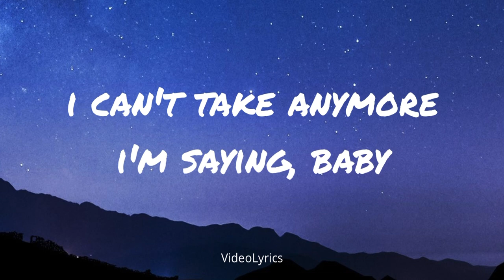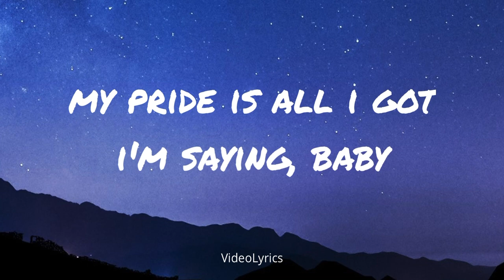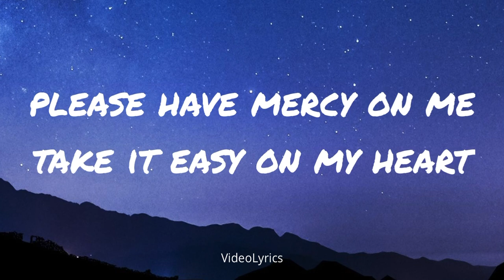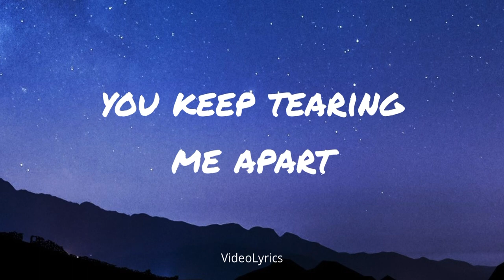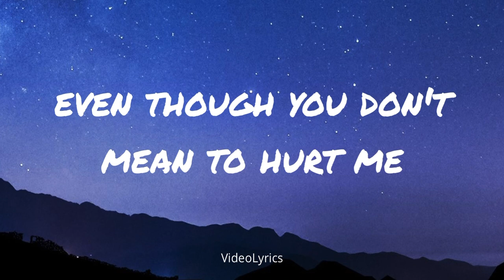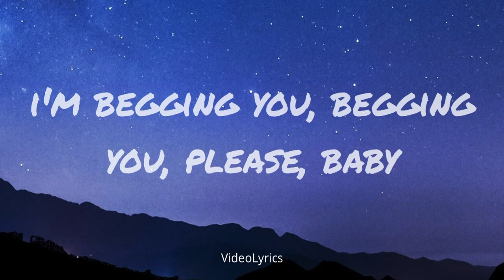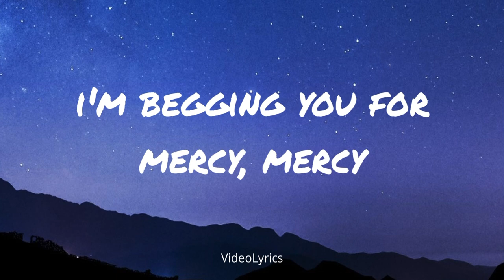Shawn Mendes - Mercy (Lyrics) VideoLyrics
Lyrics:
You've got a hold of me

Then you go and slam it on me
I can't take anymore
I'm saying, baby

Please have mercy on me

Just that you're honest with me
My pride is all I got
I'm saying, baby

Would you please have mercy on me
I'm a puppet on your strings
And even though you got good intentions

Consuming all the air inside my lungs
Ripping all the skin from off my bones
I'm prepared to sacrifice my life
I would gladly do it twice

Oh, please have mercy on me
I'm a puppet on your string

I'm begging you for mercy, mercy
I'm begging you, begging you, please, baby
Ooh, I'm begging you, I'm begging you, yeah